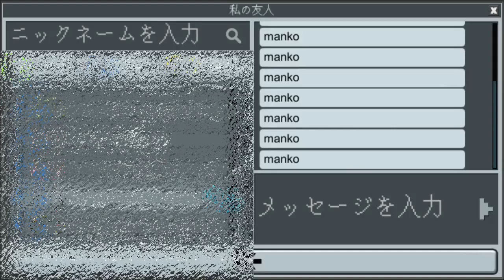名前呼ばれまくってる I'm calling my name(Planet of Cubes/Planet Craft/惑星クラフト)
こんな呼ばなくても反応するぞ